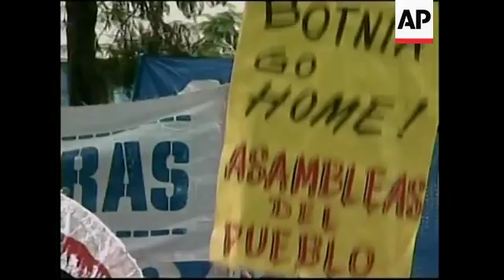Protests at Scandinavian embassies over paper plant row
1. Pan right of demonstrators holding an Argentinean flag in front of Finnish embassy
2. Mid shot of demonstrators with banners
3. Close up of banner " Botnia go Home"
4. Tilt down from security in front of Finnish embassy to dead fish on the street
5. Close up of dead fish
6. SOUNDBITE: (Spanish) Juan Peronessi, Member of Gualeguaychu Assembly
"We want to tell Finland, which is proud for being one of the cleanest countries in the world, why can't it understand what Botnia wants to build on the Uruguay River? For this reason, we want Finland to know Botnia is a traitor to humanity and to Latin America."
7. Pan left of demonstrators drumming
8. Medium shot of Evangelina Carrozo, queen of the Carnival of Gualeguaychu, holding a banner in middle of the crowd
9. Zoom in of demonstrator holding a banner "No Paper Mills, Move!"
10. Pan Right of Evangelina Carrozo leaving protest
11. Various of police security in front of Swedish Embassy
12. Various of demonstrators dancing in the street with banners
13. Mid shot of woman holding a banner reading "Yes to life, no to the paper mills"
14. Pan of demonstrators outside the Swedish Embassy
15. Various of protestors
STORYLINE
Three hundred demonstrators gathered outside the embassies of Finland and Sweden in Buenos Aires on Wednesday to protest the building of pulp plants in nearby Uruguay that they say will be an environmental disaster.
The protesters claim the two pulp plants being built just across the Uruguay River at a cost of 1,800 million (m) US dollars, will pollute northeast Argentine farmlands and damage tourism along the river.
Uruguay insists the project is environmentally sound and has vowed to go ahead anyway with the plants.
The protest drew star guest Evangelina Carrozzo, a 2006 carnival queen, who captured international attention last Friday when she emerged from a crowd of photographers at a summit of Latin American and European leaders in Vienna as they gathered for a ceremonial picture.
The world's press watched as she shucked off her black raincoat, revealing a thong bikini, black knee-high boots and a protest sign against the pulp plants in Uruguay.
Her summit appearance made her an overnight heroine to many Argentines.
At Wednesday's protest, demonstrators held colourful signs, threw dead fish and banged loud drums in order to voice their concerns to diplomats from each country.
For months, Gualeguaychu residents, which is near the Uruguay-Argentina borders where the plants would be built, have held large demonstrations in an effort to delay the construction efforts.
The pulp mill feud has damaged traditionally warm ties between the two nations.
Gualeguaychu assembly member Juan Peronessi called Botnia a "a traitor to humanity and to Latin America."
Carrozzo, who stood on a ladder to speak to a crush of local journalists, then joined demonstrators in an outburst of impromptu carnival dancing, to the beat of a samba drum corps.